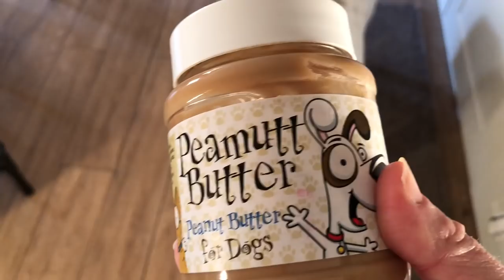Lincoln's Toy Box - going through all his toys | ENGLISH BULLDOG